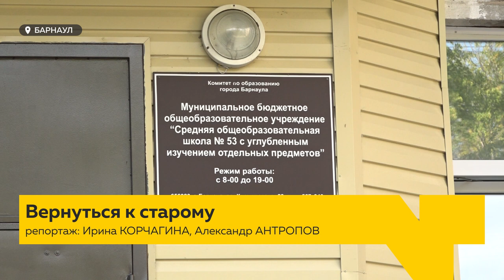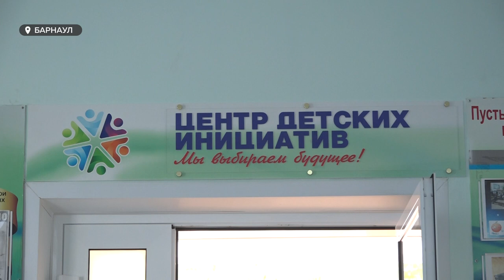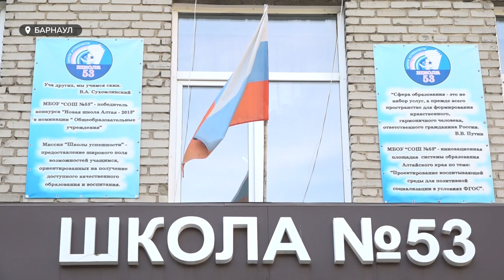Все школы Барнаула готовы к поднятию флага с первого сентября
Все школы Барнаула готовы к поднятию флага с первого сентября. Речь идёт о новой традиции, которую  ввели во всех школах страны.  В начале каждой недели в образовательных учреждениях будут поднимать государственный флаг с исполнением гимна. Как будет выглядеть это мероприятие?